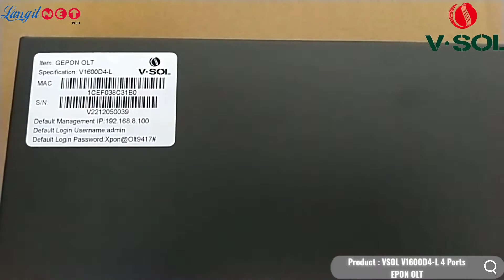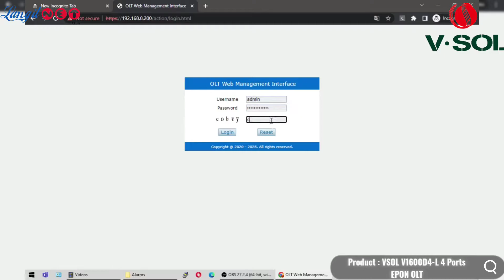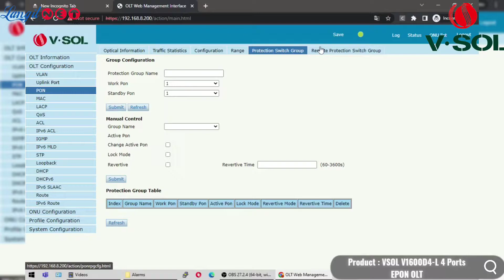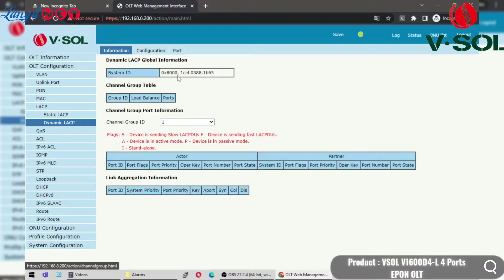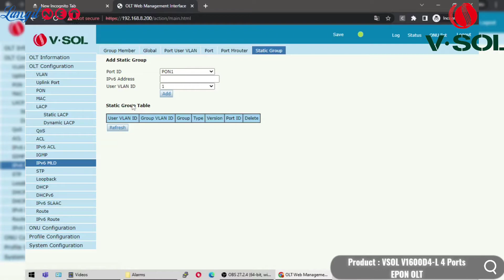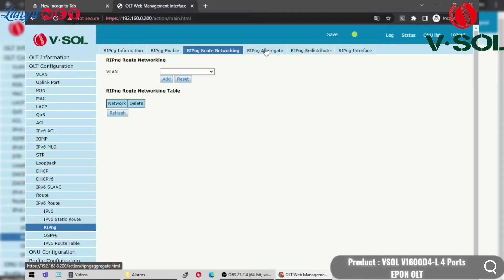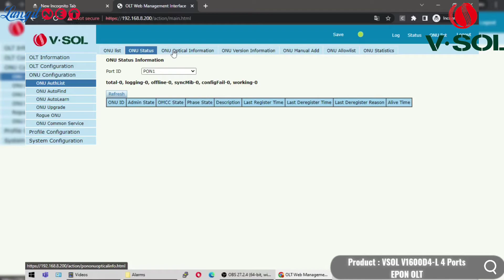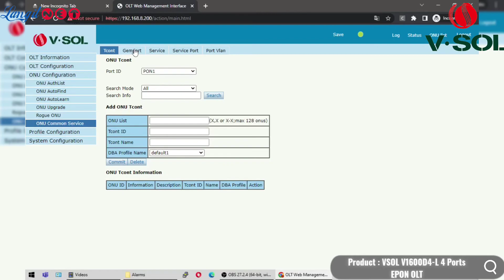VSOL V1600D4-L 4 Ports EPON OLT - (93331)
video product : VSOL V1600D4-L 4 Ports EPON OLT
supported by : LANGITNET X VSOL